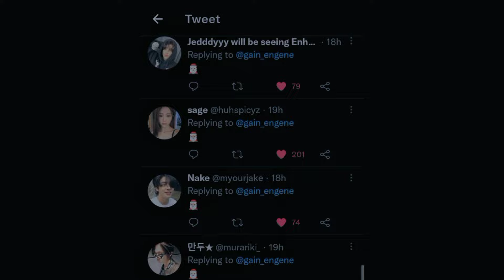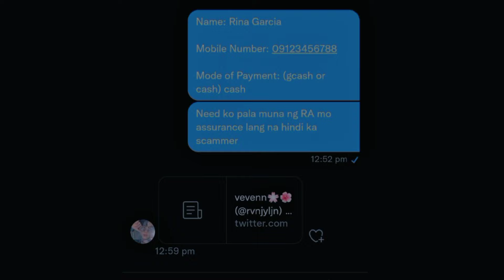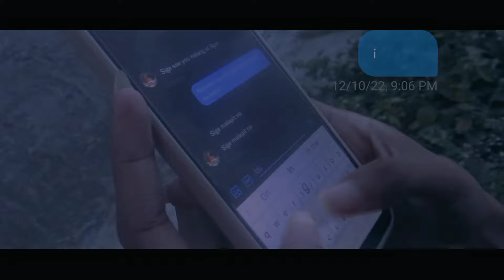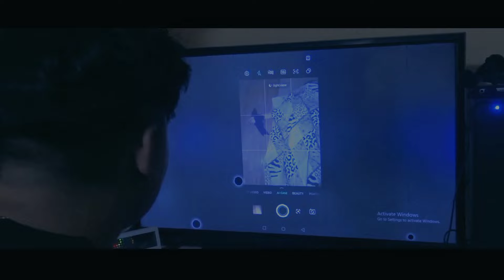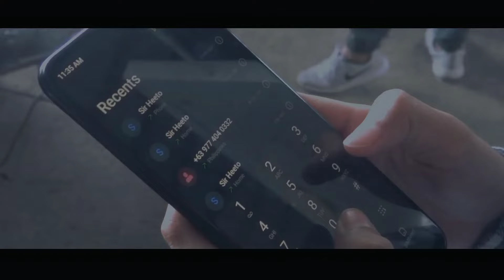SHORTFILM: Tied Up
A film by Stem 12A Group 2
in their Empowerment Technology  Subject